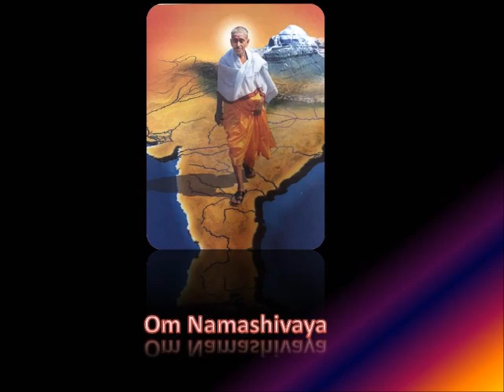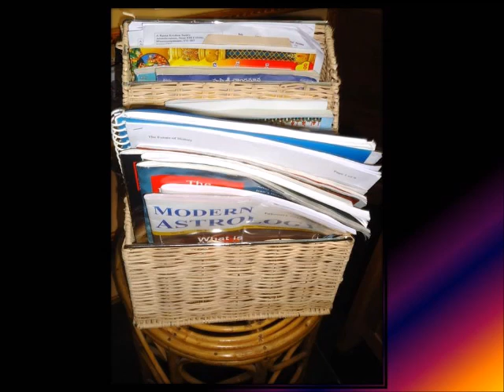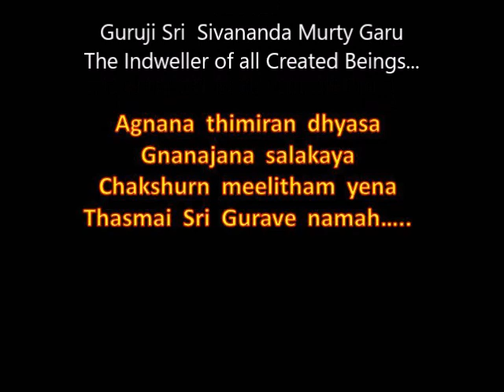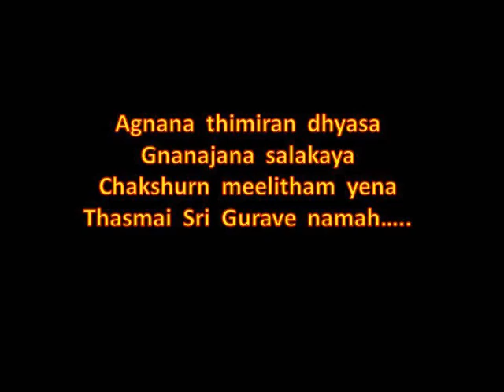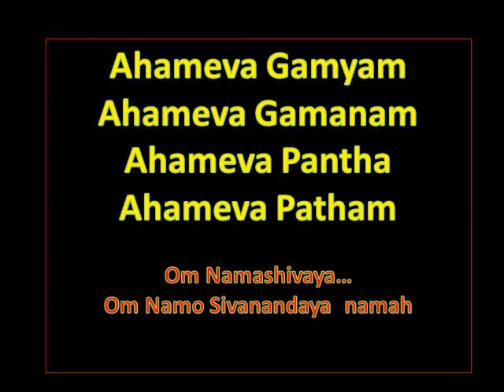SathGuru - DharmaKshetrey KuruShetrey 2003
Please forgive my inability to further improve audio/video quality versus what is presented to you. Some things are beyond my control which please understand.  Namaste